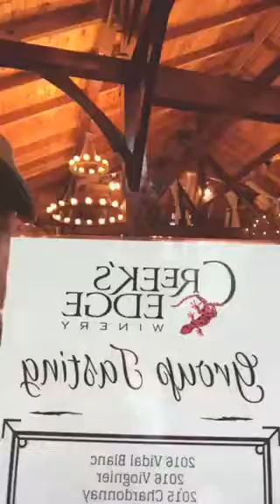Dougie tries the Cab Frank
Celebrating Nicole’s 30th Birthday by visiting some local vineyards. Dougie judges the local varietals.